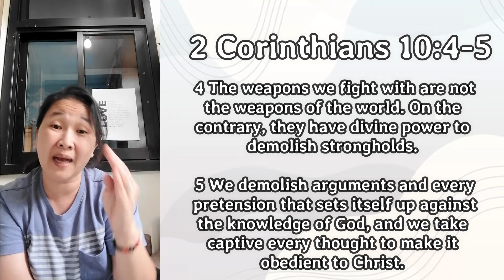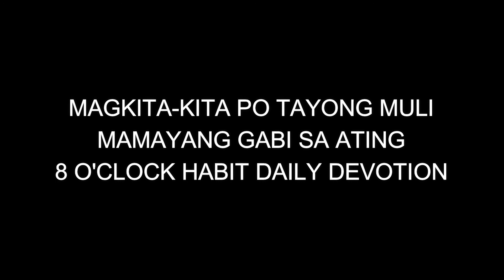8JUN2021 | CHCC Morning Prayer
Magandang umaga mga kapamilya! Welcome po muli sa ating morning prayer devotion.